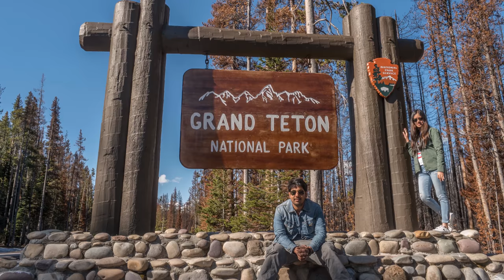Grand Teton National Park in 4K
Please watch in 4K for best viewing experience!

We fell in love with the Grand Tetons at first glance. This video is our tribute to the lovely Grand Teton National Park.

Grand Teton National Park is located in the Wyoming State of USA and is very close to the Yellowstone National Park. The Teton Mountain Range is probably the most photogenic mountain range we have visited as yet. Grand Teton is the tallest mountain in the mountain range and gives its name to the National Park. Snake River, Jackson Lake, Jenny Lake and others add to the beauty if this Grand Teton National Park.

This video has been shot at various overlook points of the Grand Teton National Park:
Oxbow Bend
Snake River Overlook
Schwabacher's Landing
Cunningham Cabin
Colter Bay Beach
Blacktail Ponds Overlook
Teton Point Turnout
Craig Thomas Discovery and Visitor Center

Samsung NX1 was used to shoot this video including the timelapses.

Grand Teton National Park in 4K | Grand Teton National Park | ThroughLens Studios | Timelapse